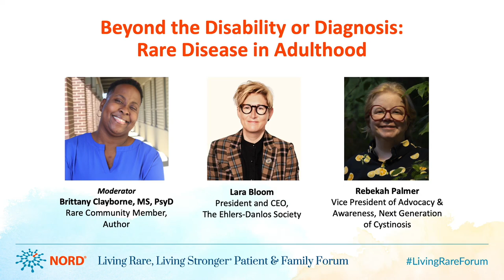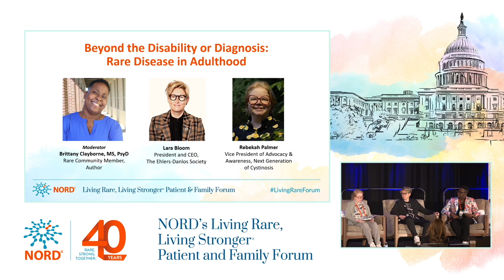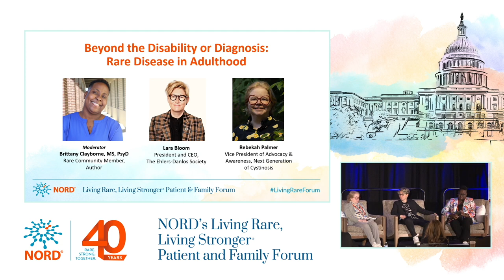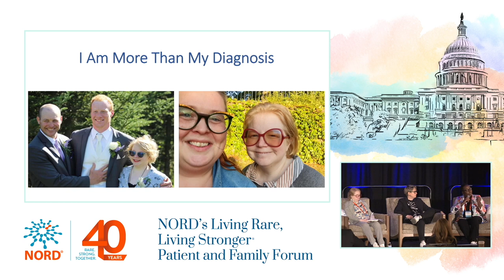Beyond the Disability or Diagnosis: Rare Disease in Adulthood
Keeping the theme of resilience and mental health flowing, we had the pleasure of hearing from Dr. Brittany Clayborne, Lara Bloom, and Rebekah Palmer in our afternoon breakout session entitled, “Beyond the Disability or Diagnosis: Rare Disease in Adulthood.” Their personalities were magnetic, and their stories were authentically vulnerable and relatable. Adults living with rare diseases are whole people with relationships, jobs, hobbies, and responsibilities beyond managing their care. Some are still undergoing long diagnostic odysseys, struggling to find appropriate care or validation. These experiences can negatively impact the mental health and quality of life for those living with a rare disease. Brittany, Lara, and Rebekah shared their unique experiences and explored coping mechanisms and their approaches to overcoming those barriers. Dive into this session by clicking here.